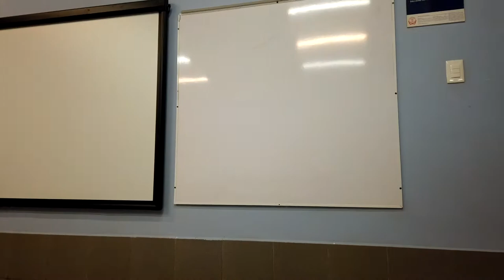Tour 180 Concordia